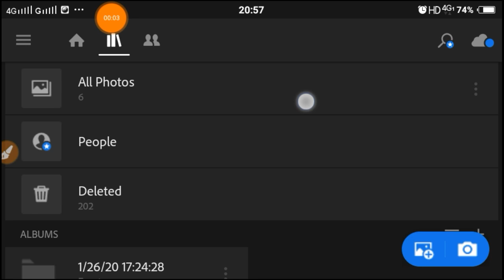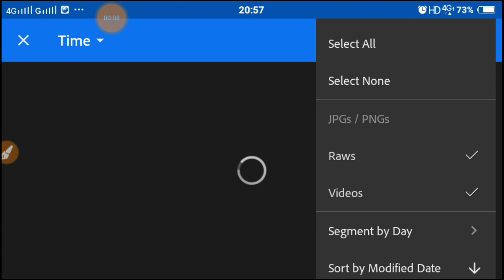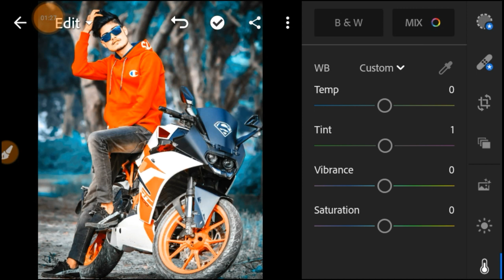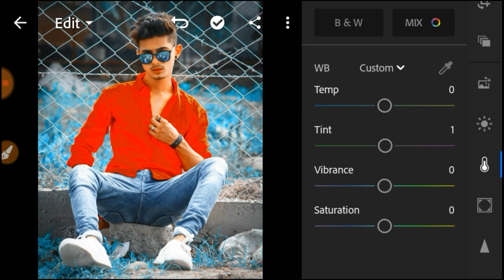How to Edit Nature Photography-Dng preset | Lightroom app tutorial | photo editing new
Hii

This file is password protected
And password is in the video
Password example-
Password-12**
Password-**34
Password is-1234

any problem comment me below

Lightroom colour grade
Lightroom prtrait editing
Lr editing new
Photo editing
Photo editing new
lightroom edit,
lightroom mobile,
lightroom cc,
lightroom blue
Brandon Woelfel photo editing effect
Dark steel urban editing

.VIDEO KAISA LAGA COMMENT KARKE BATAIYE🗨
ACHA LAGA TO LIKE NAHIN TO DISLIKE KAR DENA🍁